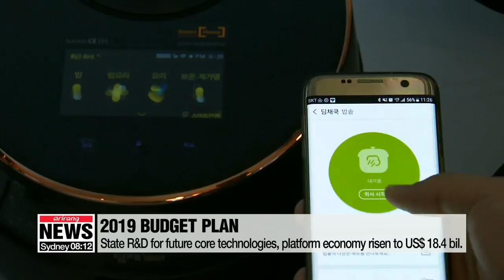Gov't lays out blueprint for 2019 national budget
기재부 산업부 2019년도 예산안
  The South Korean government wants to raise the country's national budget by nearly ten percent next year.
A substantial portion will go toward supporting the administration's job creation drive and bridging the widening wealth gap.

  South Korea's Ministry of Economy and Finance said Tuesday that it wants to actively deal with the country's structural issues and pursue expansionary fiscal measures to boost job creation as well as future innovative growth.
  It says government spending in 2019 will increase by nearly ten percent from this year to 424-point-2-billion U.S. dollars.
That's the highest level since 2000, excluding 2009, when South Korea was struggling due to the aftermath of the global financial crisis.
  The ministry expects next year's gross income to amount to nearly 434-billion dollars,... up by some eight percent from this year.
Despite pursuing expansionary measures... the ministry says it'll likely have a limited impact on South Korea's fiscal balance and government debt due to improvements in the country's tax revenue,... which the government tallied at nearly 15 billion dollars in June.

   "Following increases in tax revenue, the government plans to increase expansionary fiscal spending to boost the number of jobs, revitalize the economy and improve the livelihoods of the public."

  The lion's share of next year's budget -- around 146-point-three billion dollars -- is to be injected into boosting the  health, welfare and labor sectors,... while nearly 64 billion is set aside for the education sector.
 The ministry has also increased  the amount of state research-and-development for future core technologies as well as boosting the platform economy, an ecosystem which depends on the internet, computation and data.
That's been raised to 18-point-4-billion dollars,... up more than a half-a-billion dollars from this year.
 The Ministry of Trade, Industry and Energy says it plans to increase its budget to around seven billion dollars next year,... nearly twelve percent more than its budget for this year.
This as the ministry is seeking to effectively deal with trade protectionist measures, convert South Korea to safe and clean energy and strengthen investments for sectors related to innovative growth.
The budget proposal is to be submitted to the National Assembly later this week for approval.